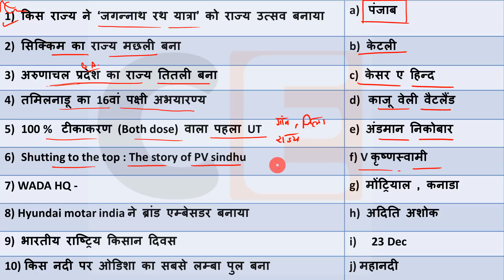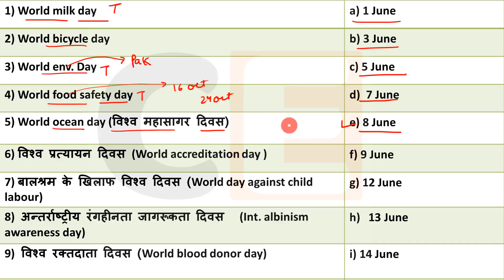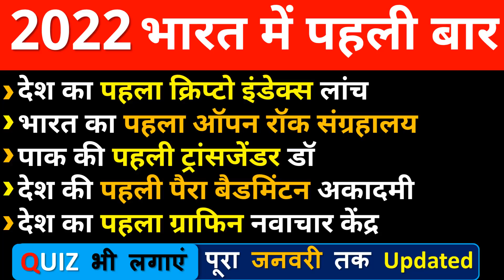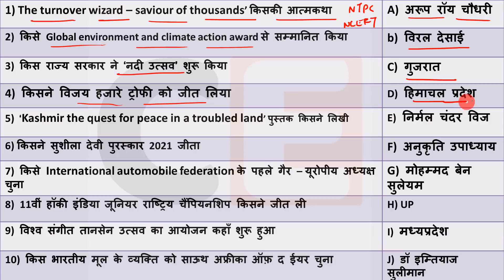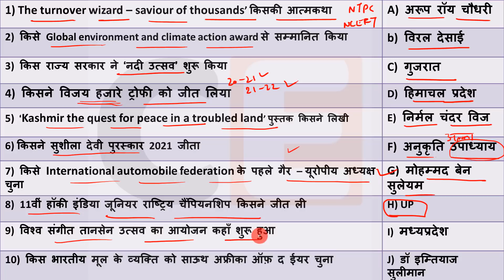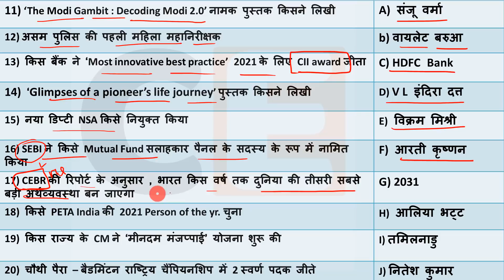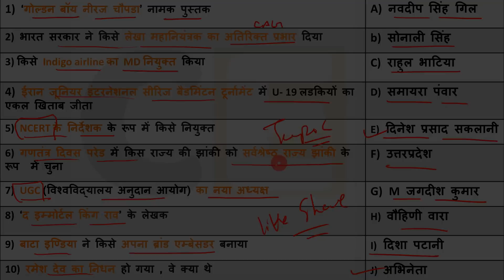7 Feb 2022 Current Affairs Daily ,Today Current Affairs SSC, Group D, State Exam,patwari, Police...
Current Affairs 7 Feb 2022  Current Affairs Daily ,Today Current Affairs SSC, Bank , Group D, NTPC , State Exams
Code - CRACKEXAM10

💎💎💎💎💎💎💎💎💎💎💎💎💎💎💎💎💎💎💎Next Exam 7 Feb 2022 Current Affairs , current affairs today in hindi Next exam current affairs
 7 Feb 2022 Current Affairs|Daily Current Affairs in hindi, next dose
next exam current affaris ,  7 Feb 2022next exam current affairs,